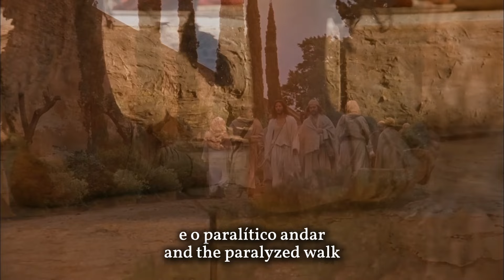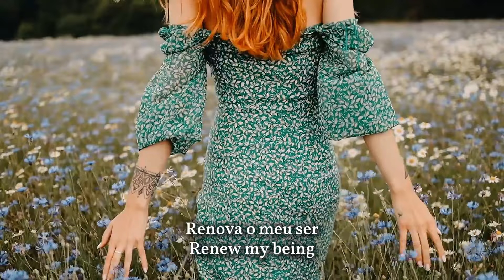Cura-me - Thais Schucman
Ele cura, renova, transforma e traz a paz que seu coração necessita!

Ele faz o surdo ouvir, faz o cego enxergar e faz o paralítico andar!

Ele é Jesus! O Nosso Yeshua!

Que através deste lindo louvor você consiga perceber que Jesus é o único que pode trazer o alento, descanso, cura e alívio que a sua alma necessita!

Shalom!